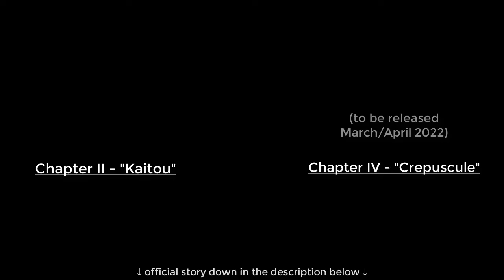III - Timeless Contemplation 【ShadowTenshii】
Chapter III - Anamnesis

“Come, have a drink! Surely you can afford some t͕͓̠̼̻̮͐ͭ̋͘i̷͉̩͎̭̗͕̦̎ḿ̡̭͙̰̞͖̫̟̖̃̂ë̶̲͚͉̗́ͭ̍͑ to relax and contemplate the wonders of life for a little?” the bartender laughed heartily.

‘He has a really light and cheerful manner of speaking,’ Tenshii thought with a small smile, still a little shaky from the abrupt change in surroundings. ‘Reminds me of Mirage, from APEX Legends…’

“I’ll take something fruity if you have it, please.”

‘...that memory just now…’

Distractedly, Tenshii went back to the counter as she was finishing up the last of her drink.

“Ah, I hope you’re enjoying the Spritzer! It’s one of my favourites to make!” the bartender flashed an easy smile, which turned into a frown when he saw her. “Hey, you doing alright? Cat got something on your mind?”

Tenshii gave a tentative smile, swirling her drink. “Something like that, I suppose.”

“Let me tell you a story about my cat to take things off your mind, then! There was this one time she was chasing this humongous rat…”

Tenshii tuned out the story slightly, nodding politely at the right parts and appreciating the bartender’s efforts at cheering her up.

“...she jumped, you see, from the second story balcony! I was so worried she’d hurt herself, but--”

Tenshii flinched involuntarily, jerking her head to the side a little. The bartender paused mid-sentence.

“Sorry, was it something I said?” he asked in concern. “Did you also have a cat? Oh dear, my a- apo- apologies if that, I- I mean, --”

Tenshii’s lips held her easy smile still through forced habit as she looked back at the bartender with a tighter gaze in her eyes.

“No, I’m sorry. Just a runaway thought that I had to get rid of. Thank you for the drink, though, I really appreciate it.”

Leaving a good tip, she turned around and silently walked out the door to the balcony for some fresh air.

Tenshii took in the calming sights - the bustling of the city down below, juxtaposed with the quiet whispers of the winds in her ears and the twinkling stars above. She sighed, closing her eyes.

A voice sounded airily from behind. “You know, I don’t really recommend looking back too deeply. It gives me extra paperwork.”

Whipping around, Tenshii frowned as she noticed the Shadow standing behind her, hyperfocused on the clipboard in their hands. “I’m sorry?!”

The Shadow paused in their flipping of the files on their clipboard, looking up. “You know, if you get a strong drink, you’d probably want to sip on it throughout the night and let the tingles wash your worries away gently, instead of dunking your head in somehow and suffering? It’s the same with certain memories, it’s too easy to get caught up in them. Maybe just let them heal, yeah?”

Defensively, Tenshii opened her mouth to retort, “But--”

The Shadow was lost in their own world. “Well, you can sip on it throughout the day if you want to too, no judgment on that front…”

“That’s not the point!” Tenshii exclaimed indignantly. “What paperwork? And why does it matter to you if I want to look back or not?! You’re the one storing lost memories away! At least these ones I can still find within myself, right?”

The Shadow, for lack of a better word, seemed to wilt a little, putting their clipboard away somewhere within their cloak. “I… see. Yes. Well, if you’re sure, just… be careful, yeah?”

They disappeared as the wind started picking up, extinguishing the lights of the sky and the city...
...leaving the world in darkness once more.

"Timeless Contemplation"
key: B minor (ish)
time: 5/4 and 6/4

subs: 3800